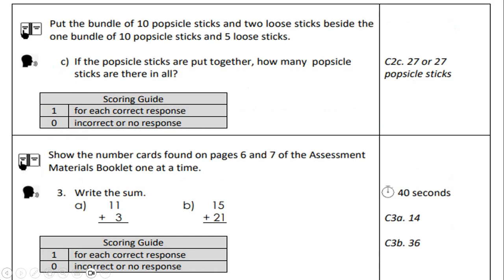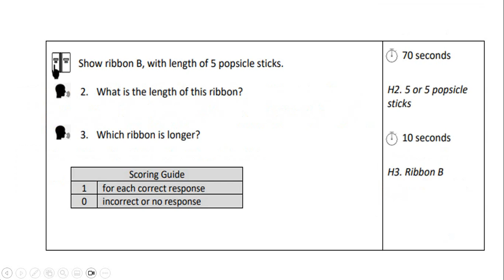NEW RMA for Grade 1